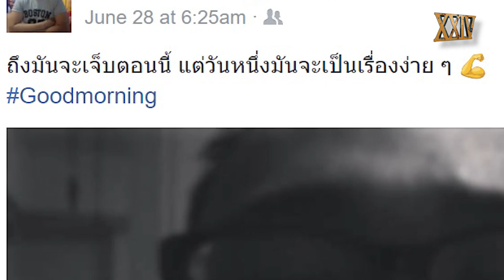รีวิวหนัง War for the Planet of the Apes แบบละเอียดยิบๆ [ สปอยล์ ] หนอนหนังรีวิว